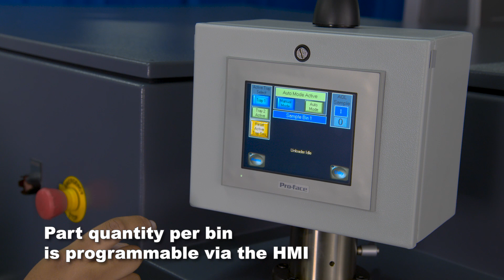Marubeni Citizen-Cincom Inc. Bone Screw Unloading & Palletizing System - For K16E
Automatic unloading and palletizing system designed for medical bone screw manufacturing.

Features:
-The system can unload screws as short as 8mm
-Part quantity per bin location is programmable via the HMI
-Random sample sequence allows for a single-part inspection during the production process